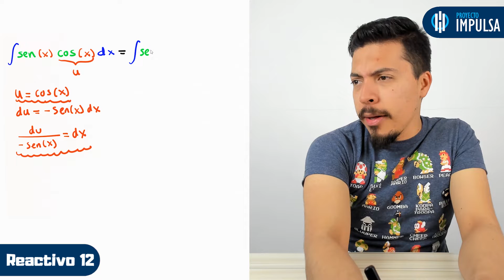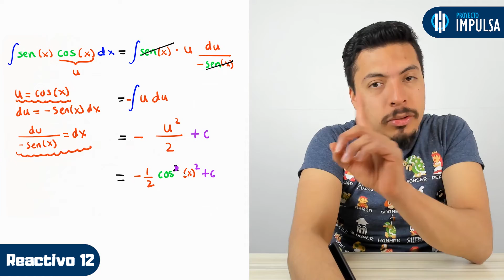Guía IPN Resuelta | Reactivo #12 | Cálculo Integral | Guía Matemáticas IPN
En la clase de hoy el profe Toxqui resuelve el reactivo #12 de la Guía IPN correspondiente a Cálculo Integral. Antes de ver la clase te recomendamos intentar resolver el ejercicio por tu cuenta.

Ejercicio #12: resolver la siguiente integral por partes con funciones trigonométricas.

🔵 Exámenes simulacro.

Recuerda que el examen de admisión al IPN se conforma de 130 preguntas de las cuales 50 corresponde a matemáticas en la sección de conocimientos generales  (a la cual pertenece cálculo diferencial e integral).

🔥⚠️⏩¿Quiénes deben estudiar cálculo integral? TODAS y Todos los que vayan a presentar el examen de admisión al Instituto Politécnico Nacional, es un área que pertenece a la sección de conocimientos generales, por lo que no importa a la carrera que apliques, es muy probable que te encuentres preguntas de estos temas.

Los siguientes reactivos de la guía IPN los puedes encontrar en la lista de reproducción del área que quieras repasar.